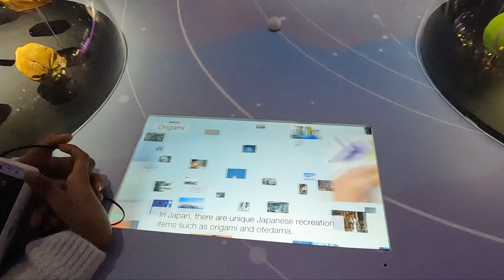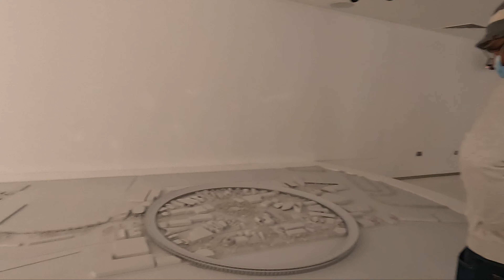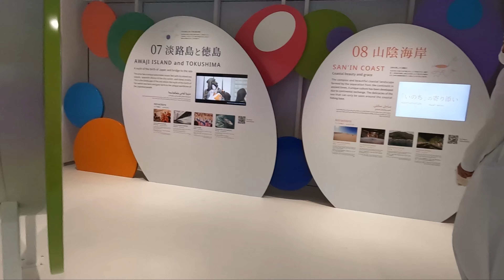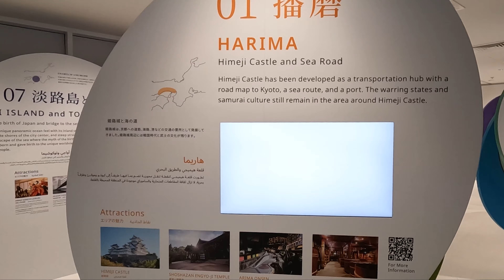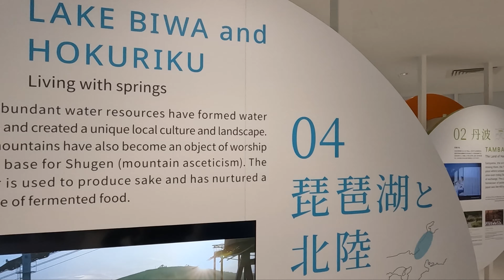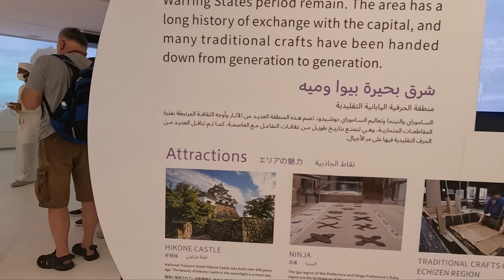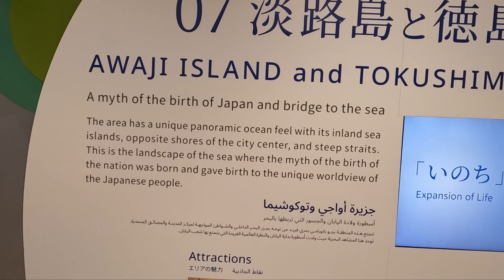Dubaiexpo2020, Expisode 11, Japan Pavilion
Dubaiexpo2020 visit Japan Pavilion with A.S.A Family